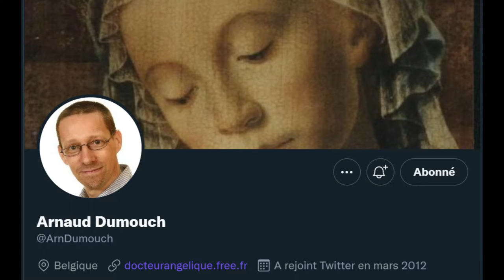Le prototype d’une église de shadoks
Mes réactions à la décisions des évêques flamands de proposer une liturgie pour bénir les unions homosexuelles stables.

Illustrations :
Fond sonore :
Ambient Cathedral Music | Musique libre de droits via Relaxing Background Music